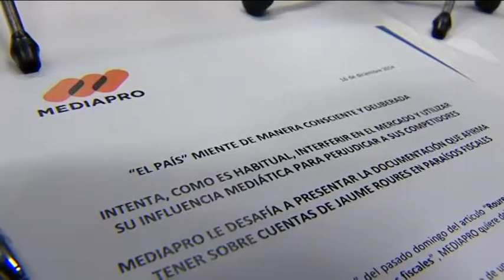Rueda de prensa de Jaume Roures - diciembre 2014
Rueda de prensa de Jaume Roures, celebrada el 16 de diciembre de 2014 en Madrid.